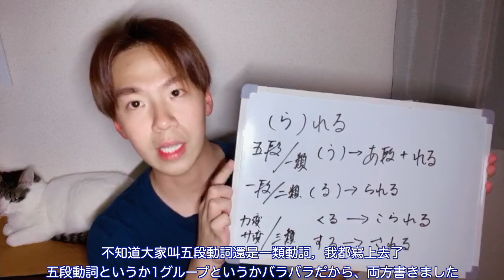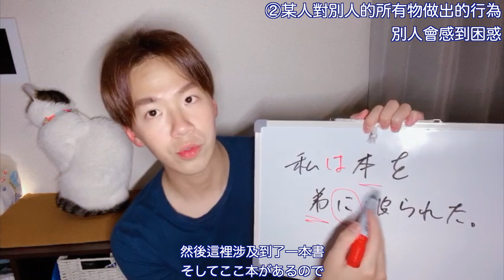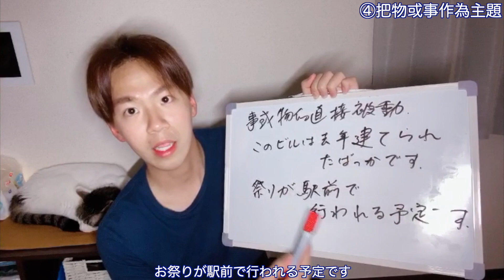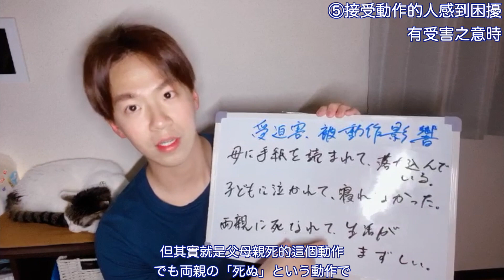【日文動詞被動態怎麼用？】影片最後一個用法要注意！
日文動詞被動變形後，
還有多種用法。
有些同學說不是不會變形，是不會用。
在這裏說一說被動體的用法。
最後一個和中文相差甚遠，要好好理解一下喔！